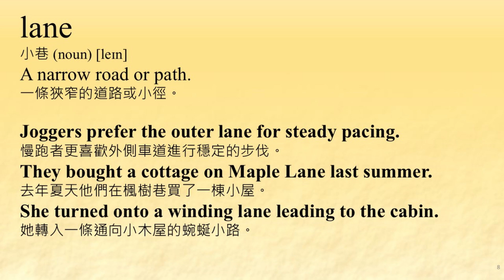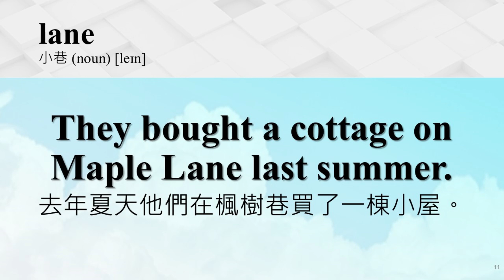歡迎點選片尾聯結看完整中級字母隨機排序 第001集影片。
中級字母隨機排序 第001集 (b) 背英文單字 English 英文學習 Global_English 準備英文考試 準備英文測驗 English 英文學習 Global_English -持續重複觀看單字與相關例句影片，有助於記住單字與加強造句能力。 每日反覆觀賞本頻道的數個影片，能夠逐漸增加您的詞彙量。 看例句能夠加強背單字的記憶，對準備多益測驗、各種英文升學考試以及工作應用需求都有幫助。

Source of music:
YouTube 音樂庫